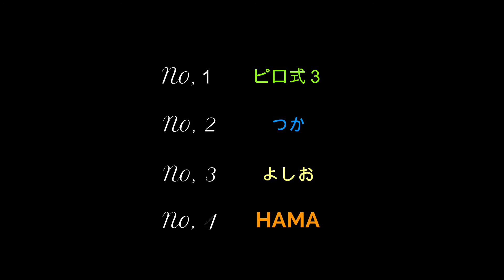【TPS】EARTH DEFENSE FORCE #6